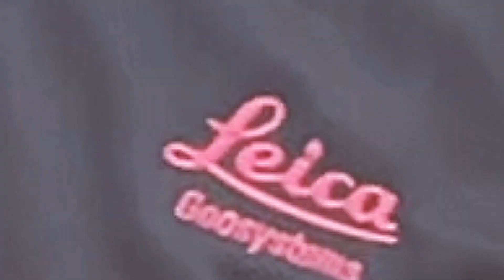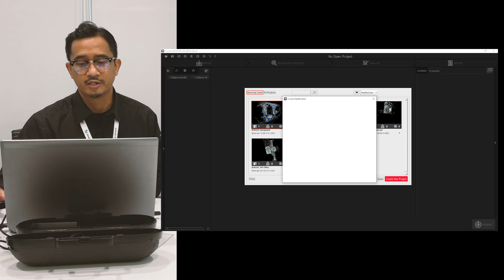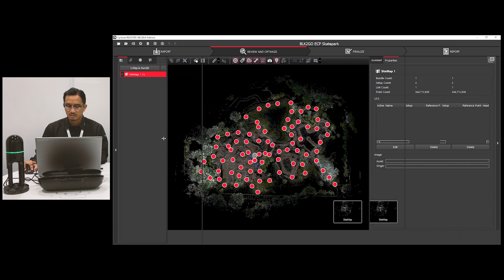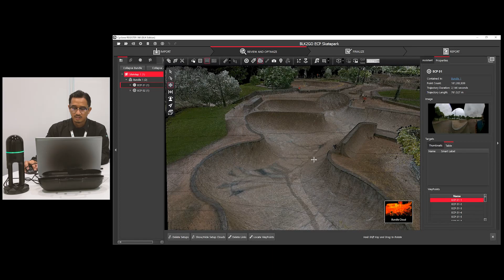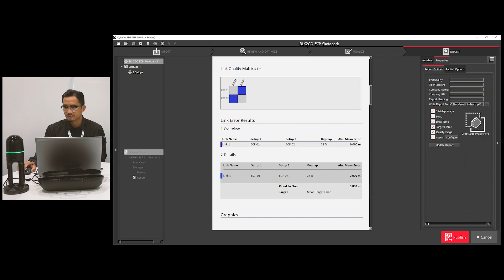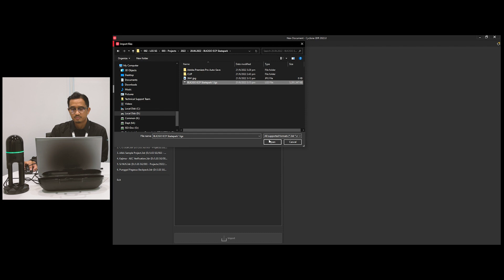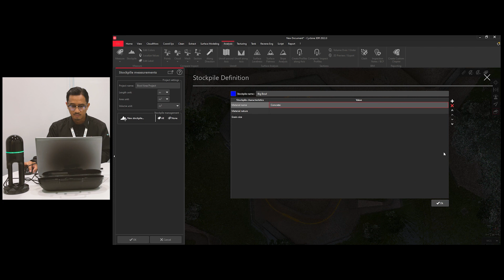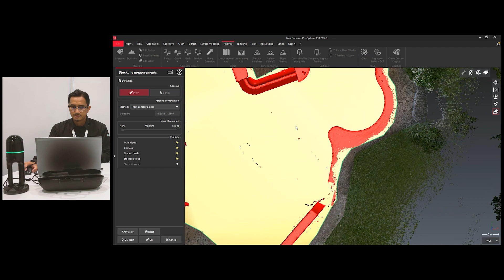Complete Leica BLK2GO Workflow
In conjunction with the Go Skateboarding Day, I decided to went down to Xtreme @ East Coast Singapore and use the Leica BLK2GO to scan the entire skatepark. After a bit of skateboarding session, I went back to office and start to complete the entire workflow. Let me know if you have any questions.